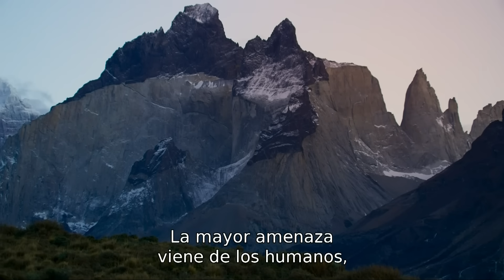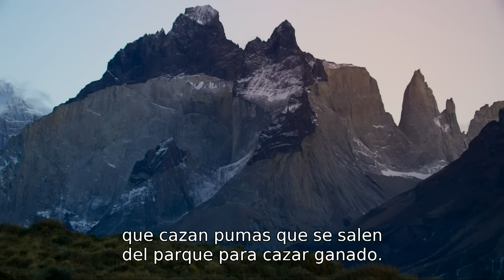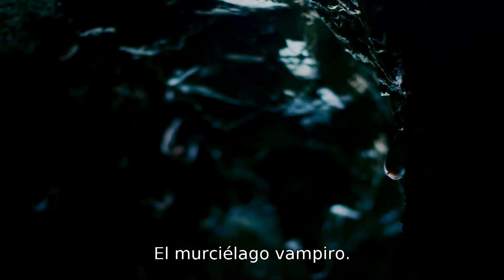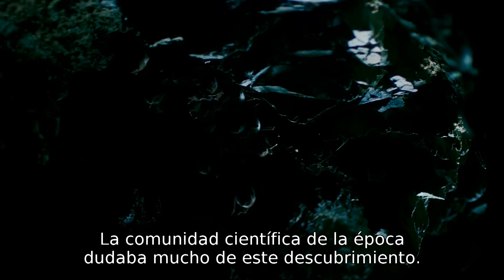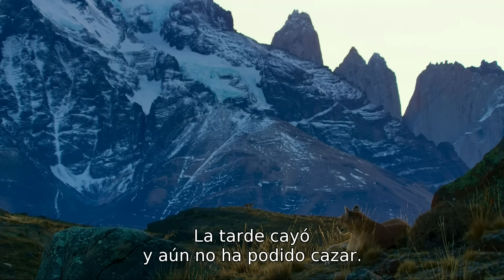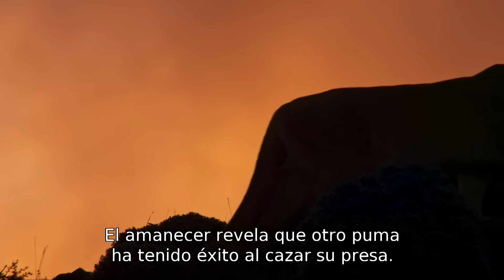Chile- Un viaje salvaje